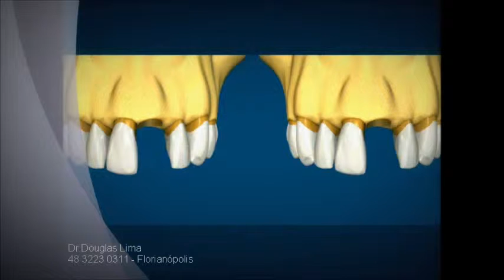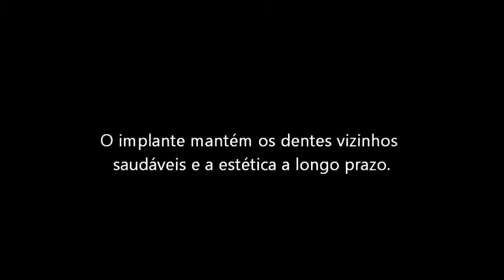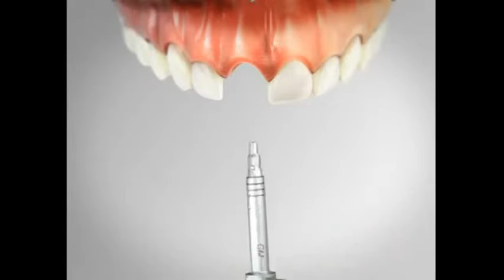O Implante em área estética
Essa é uma situação bastante comum.  Aperda sem aviso prévio de um dente da frente.

O que podemos fazer?